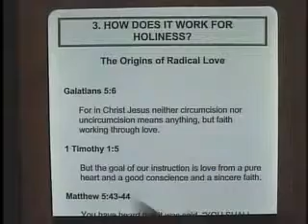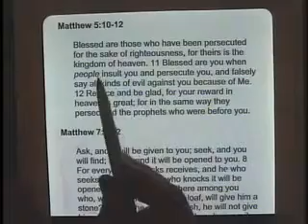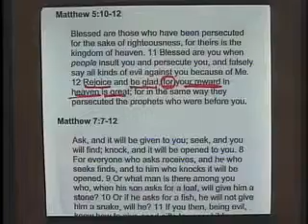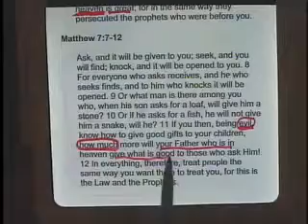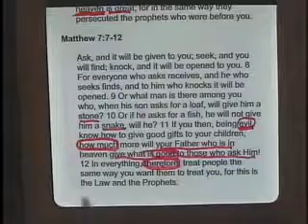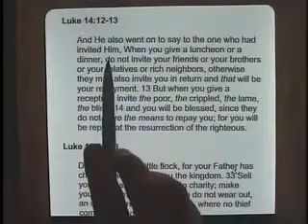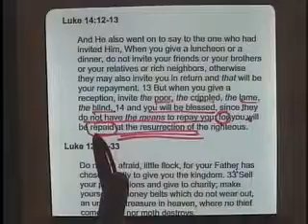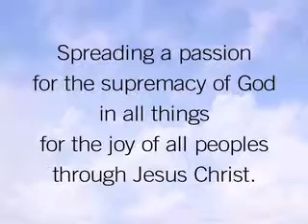Battling Unbelief part 4 John Piper Piccadilly Gardens Community Church